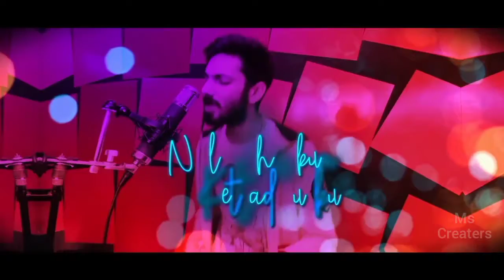master movie WhatsApp status